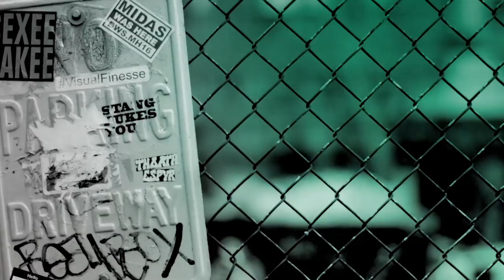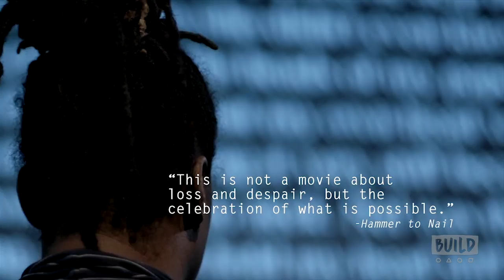Rodney Evans Talks About His Documentary, "Vision Portraits"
"Vision Portraits" is a deeply personal documentary by award-winning filmmaker Rodney Evans ("Brother to Brother") as he explores how his loss of vision may impact his creative future, and what it means to be a blind or visually impaired creative artist. Using archival material alongside new illuminating interviews and observational footage of the artists at work, Evans has created a tantalizing meditation on blindness and creativity, a sensual work that opens our minds to new possibilities.